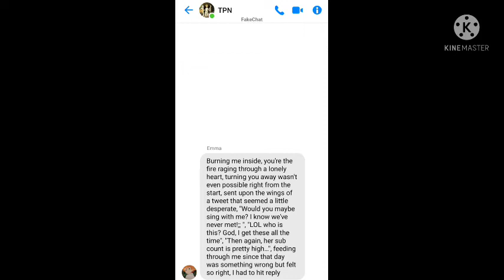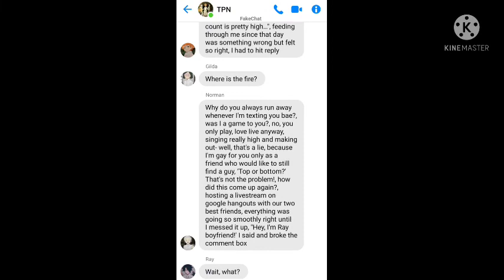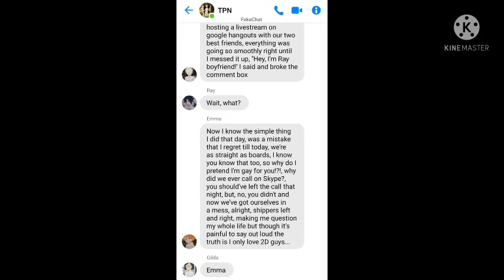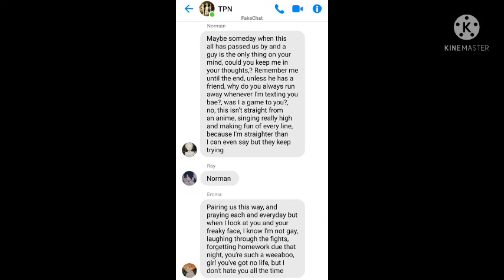TPN Lyrics Prank - Magnet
The Songs Aren't Mine

The Songs Used:

intro:
Lost Control:

Outro:
Video Game Lover: